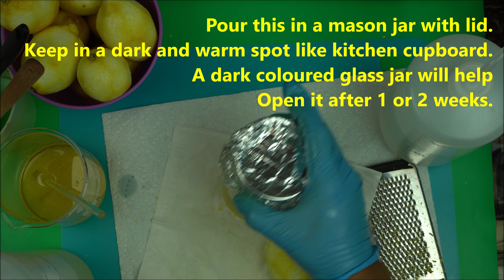HOW TO MAKE ORGANIC LEMON PEEL OIL FOR HAIR GROWTH, DANDRUFF, SKINCARE & CLEANING🍋 **LIFE CHANGING**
How To Make DIY Homemade Organic Lemon Peel Oil For Hair Growth, Dandruff & Scalp Care, Skincare & Cleaning (Cold Process Oil Infusion)
This amazing oil is best used as a prepoo oil to stimulate hair growth and prevent dandruff. If you battle  dandruff, this scalp care and stimulating oil is what you need.
What the video in full to see how it was made.
🍋 INGREDIENTS USED IN VIDEO
3)Fresh Organic Lemon - From grocery store
4) Stainless Steel Grater
5) Dark colored Mason jar (Use this for infusion)
6) Gloves to prevent contamination

🍋HOW TO USE LEMON OIL FOR HAIR GROWTH.
Apply as a prepoo treatment on your scalp on wash day.
Massage your scalp with it for 15 minutes
 Allow to stay for 30 to 60 minutes.
Shampoo hair and style as desired
Can be done every 2 weeks.

🍋HOW TO USE LEMON OIL FOR SKINCARE
1) For acne prone skin or other skin conditions, apply 20g of lemon peel oil with 0.5g of peppermint oil. Rub on skin
This can also be used to make exfoliating lotion

🍋HOW TO USE LEMON OIL FOR CLEANING
Apply it on any surface desired except, wipe off and enjoy the lemony scent and the cleaning powder of the oil.
Can also be used as a wood polish. The potential of this oil is unlimited.